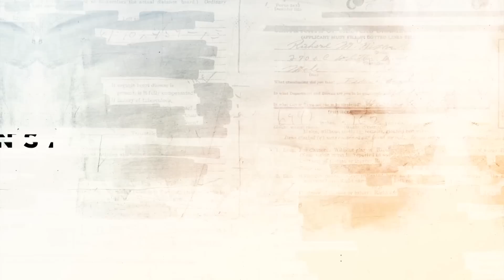Povodom presude zbog prava izbeglica: Dali mi dokumenta na mađarskom i proterali (VIDEO)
Evropski sud za ljudska prava presudio je da država Mađarska mora platiti odštetu dvojici tražioca azila iz Bangladeša zbog toga što ih je u jesen 2015. držala 23 dana u logoru na graničnom prelazu sa Srbijom, a zatim ih vratila u Srbiju.